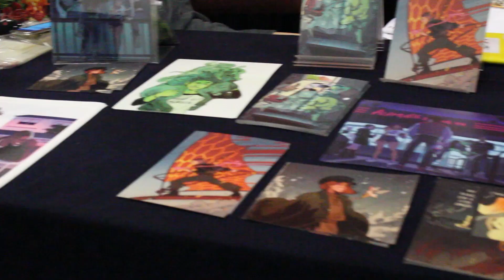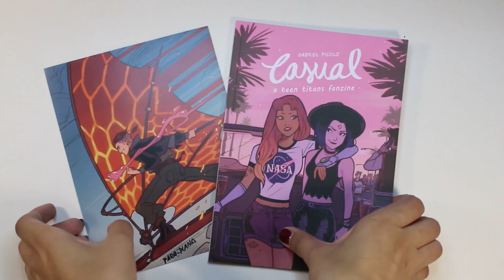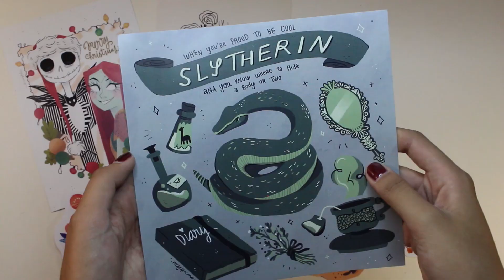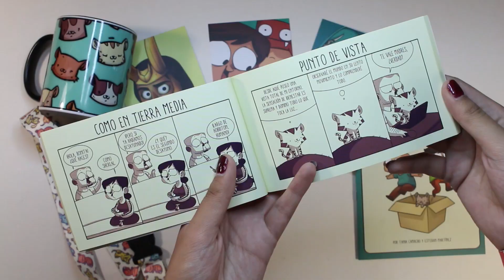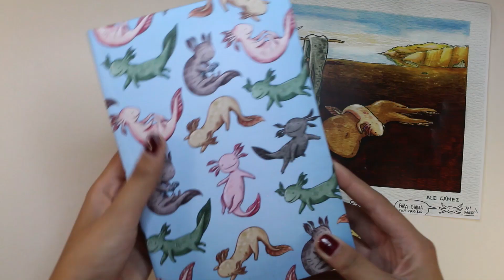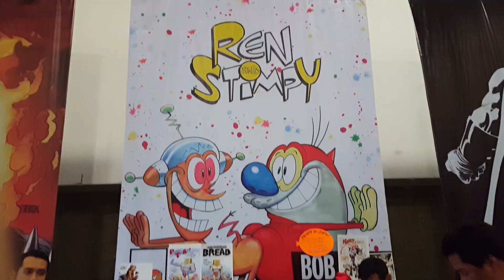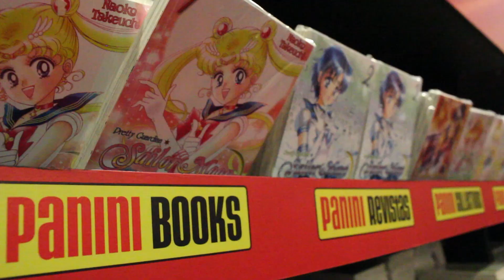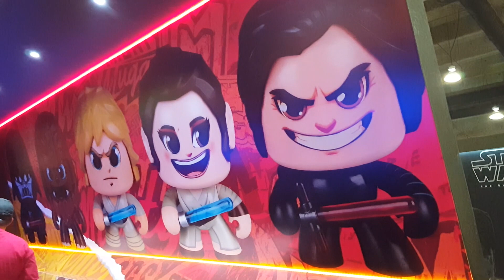LA MOLE conociendo artistas e ilustradores | Mi experiencia | Diana Díaz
Manager CONTACT Business ONLY
CONTACTO Manager SOLO negocios